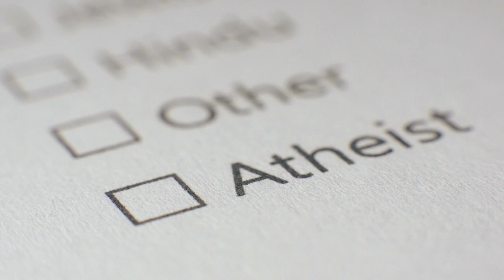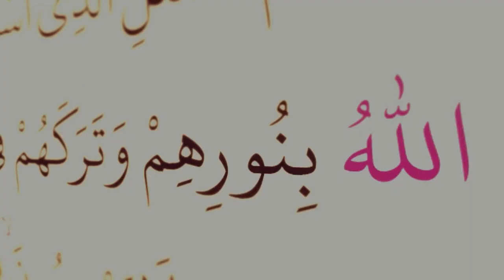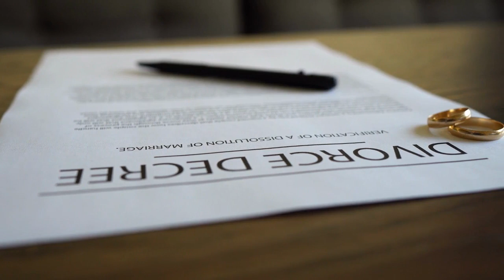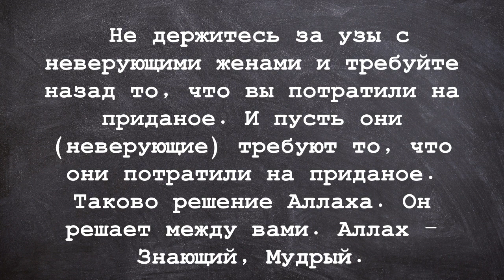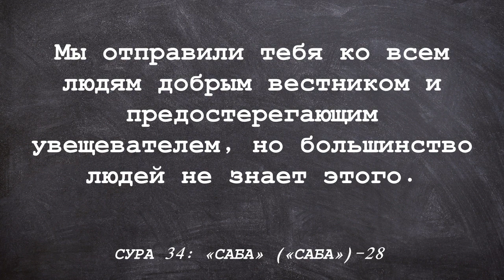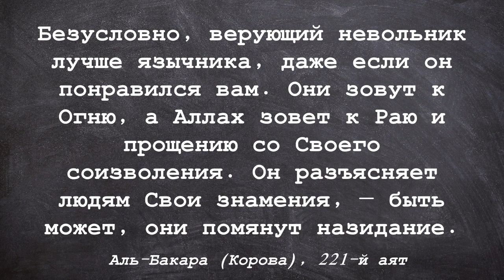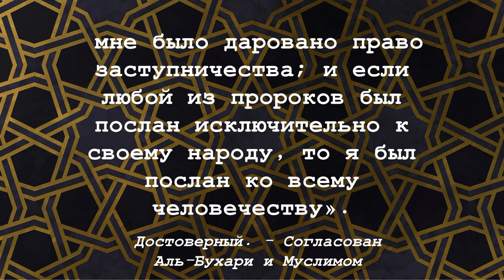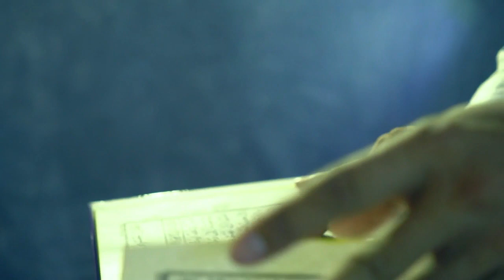Решение о браке с атеистом/семья/отношения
Вопрос
Когда я вышла замуж, мой муж сказал мне до брака, что он атеист.Я не слишком много думала об этом, поскольку моя вера тоже была шаткой.И я подумал, что, может быть, я мог бы изменить его (его родители мусульмане).
Затем, через год после свадьбы, я совсем не верила в Аллаха, а иногда верила в него, но мой Иман был не очень сильным.
Затем у меня начались проблемы с его родителями, и мои родители посоветовали мне доверять Аллаху и молиться Ему.Альхамду лиллах, я начал молиться, потому что, может быть, где-то глубоко внутри я знал, что Аллах существует.
Мой дядя недавно скончался, ему было всего 25 лет.Это заставило меня осознать, насколько непредсказуема наша жизнь, и сделать так, чтобы Альхамдулиллах стал твердым верующим. Но убеждения моего мужа не похожи на мои.Хотя он верит, что есть Аллах, и Пророк Мухаммад () является его посланником, он не считает важным жить по тому, чему он нас научил.Он говорит, что это для людей того времени.
Если да, то как мне заставить его понять, поскольку он говорит, что важно, чтобы наши сердца были чистыми.Не имеет значения, пьем ли мы, играем в азартные игры или что-то делаем.Кстати, он пьет.